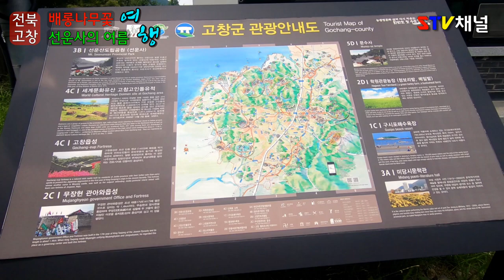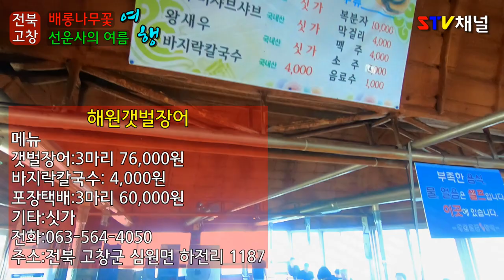[전북 여행] 고창 선운사/배롱나무꽃이 멋진 선운사 여름 /국내여행/가볼만한곳/trip in Korea/韓国旅行[STV채널]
배롱나무꽃이 멋진 고창 선운사 여름
봄이면 동백나무꽃
여름이면 배롱나무꽃
가을이면 꽃무릇에 단풍이 절경인곳

1.운영시간: 오전 5시 ~ 오후 8시
2. 관람요금: 성인 3000원
3. 주차비 무료
4. 연계관광지: 학원농장,고창읍성, 고창고인돌박물관,미당서정주생가,
5. 주소 : 전북 고창군 아산면 선운사로 250
6. 맛집: 고창장어가 유명합니다 연기식당,수복회관,해원갯벌장어,